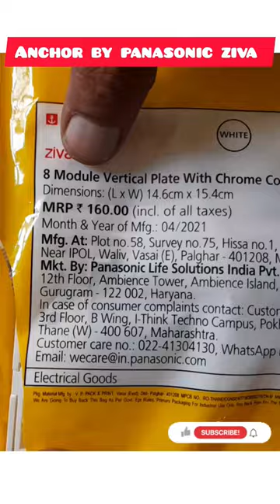Anchor Modular Switch | Anchor By Panasonic Ziva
Anchor Switch
Anchor switch board fitting
Anchor switch price list
Anchor switch repair
Anchor switch board
Anchor switches price list 2022
Anchor switch board open
Anchor switch price
Anchor switch socket connection
Anchor switch board connection wiring
Anchor switch fitting
Anchor by panasonic ziva
Anchor switch wholesale market
Anchor by panasonic ding dong doorbell
Anchor by panasonic extension board
Anchor Modular switch board
Anchor by panasonic
Anchor ziva switch
Anchor switches
Anchor electrical accessories